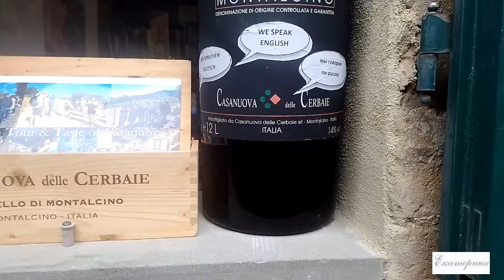Волшебная Тоскана с "Belka viaggio di Santoni": Баньи-Виньони, дегустация в Монтальчино.